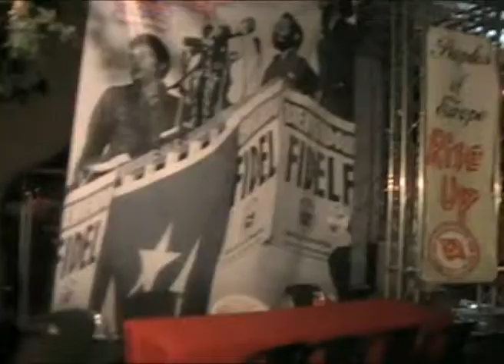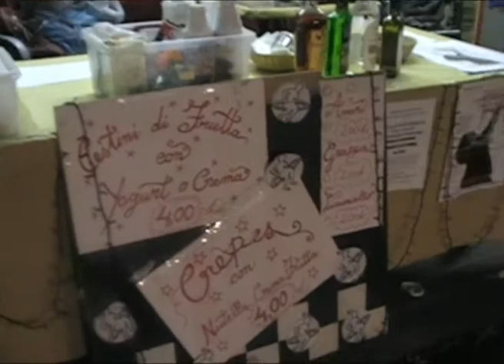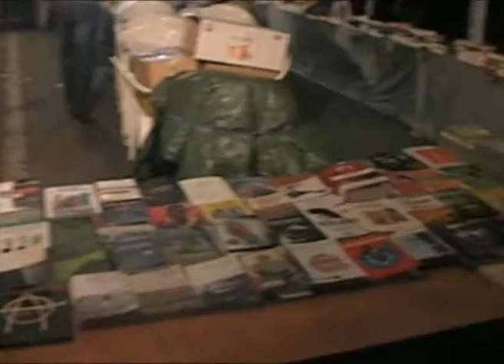Festa nazionale FdS 2010 e conclusioni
Stralci della festa nazionale della Federazione della  Sinistra  di San Lorenzo a Roma, con le conclusioni di C. Salvi